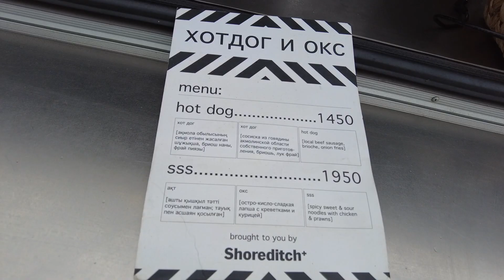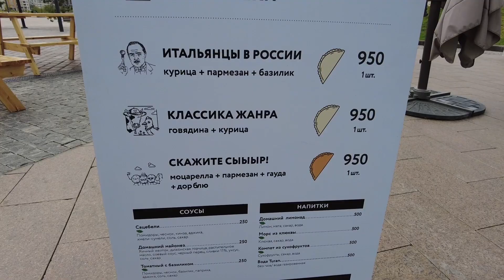VLOG #20 - Где покушать вкусный стрит-фуд в Астане? Where to eat street food in Astana?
В этом влоге вы узнаете, где можно попробовать вкусный стрит-фуд в Астане. Есть два места рядом с Abu Dhabi Plaza - Лепим и Варим и ХОТДОГ И ОКС. Приятного аппетита.